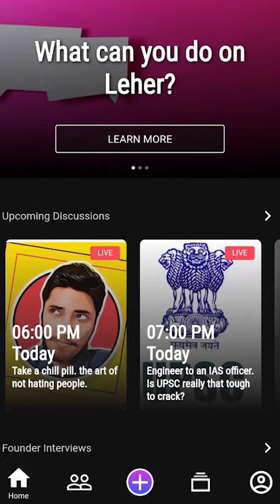Why does India need feminism?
In a country where gender disparity had become glaringly obvious over the past few decades, we need feminists like Aditi Arora about the need for feminism and intersectionality.

Leher brings you a whole new experience through Live Video Discussions, interact with the speakers/panellists, ask them questions and even join them in the discussion - LIVE!